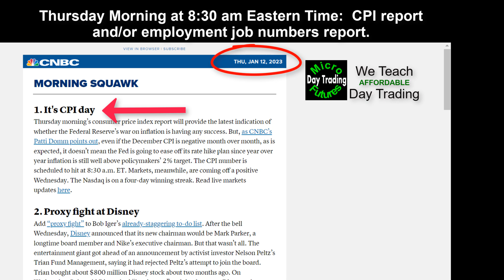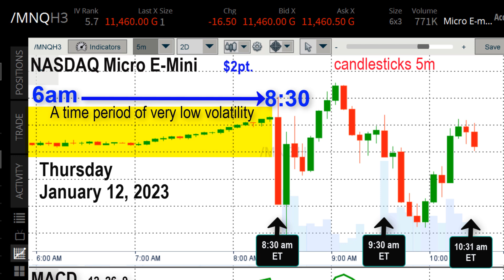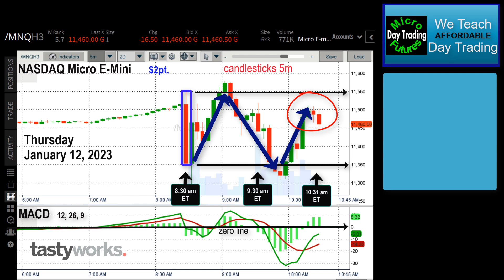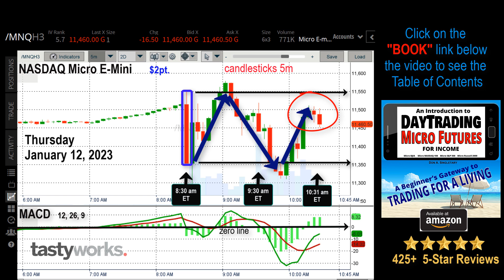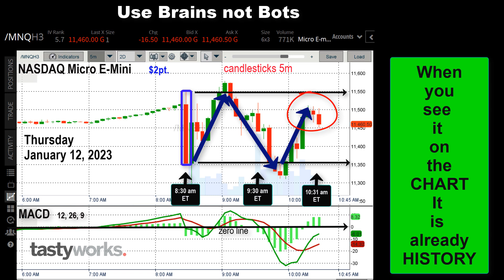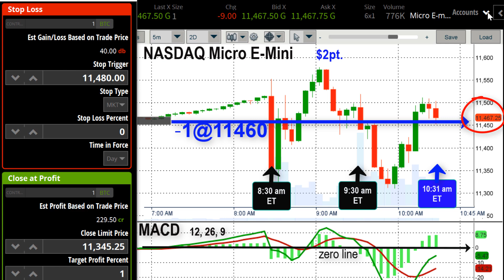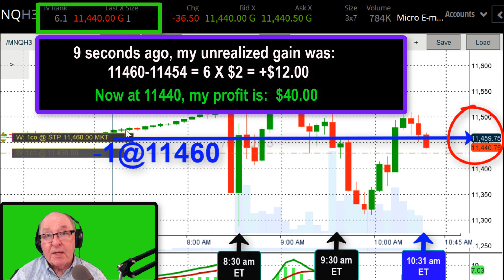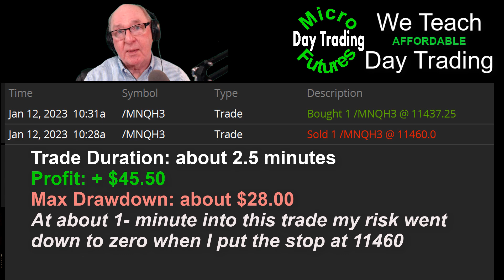Micro E-Minis: How to Keep Profitable Trades from Going Bad. - How to Exit Trades NASDAQ100 Micro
✅ **BOOK** : Over 600 FIVE-STAR Reviews - Join thousands who have use this book to get a fast start: Check out the Amazon listing (free Prime shipping) at this

✅ SCALPING Video Keeping Profits in Fast Trades Video.  Here's info on scalping Math on Micro E-MInis.   Here's the numbers.

✅  **BROKER**
**Like the tastytrade *See It, Click It, Trade It* and the Click 'n drag Mouse?**
Here's how to use the same software you see in videos here on the channel today.

✅ How to Configure Trade Screen and How to Use BRACKET/OCO  Orders

✅ More info on tastytrade: In about two business days, your account should be ready (no funding required and if you change your mind, no fees or obligation whatsoever).

*Free Trade Simulator*
👍You can be practicing in only 5 minutes.
✅ Here is a FREE TRADE SIMULATOR with no ads and that will keep your trade ledger for you. It is FREE for signing up (no credit card or personal info required) at the CME (Chicago Merc Exchange) at this

✅ tastytrade will pay up to $4k bonus for new sign ups who fund their account from May 1st, 2023, to March 31st, 2025. To see if you qualify, check out this

Three Steps to Get Started Learning to Trade the Micros:
✅ BROKER:  Trade With the Same Screen you see in the videos: This is the exact same software I use on this channel.  Free software.  Free Data Feeds.  Low Commissions.  Free money transfers in/out of your bank. Very low commissions, no robot help lines, just real live smart people ready to help you.

✅Just fill out the account application, no deposit or credit card required - and you do not have to fund your account until you are ready.  For account type select "The Works" - and you will have an account for trading the Micros.  When your application is approved: Just fund your account and you are reading to begin trading real time.

✅ Use the FREE TRADE SIMULATOR until your tastytrade account is ready.

tastytrade, Inc. (“tastytrade”) has entered into a Marketing Agreement with Day Trading Micro Futures (“Marketing Agent”) whereby tastytrade pays compensation to Marketing Agent to recommend tastytrade’s brokerage services. Neither tastytrade nor any of its affiliated companies is responsible for the privacy practices of Marketing Agent or this website. tastytrade does not warrant the accuracy or content of the products or services offered by Marketing Agent or this website.

Do you want to boost your success as a trader? If so, then you need to learn how to pick micro emini winning trades. In this video, I'm going to teach you how to find winning trades on the micro emini futures market.

Micro emini futures trading is a very exciting and profitable market, and by learning how to pick winning trades, you'll be on your way to becoming a successful trader! In this video, we'll cover everything you need to know about micro emini futures trading, from how to find a good trading platform to how to make the most of your trading profits!